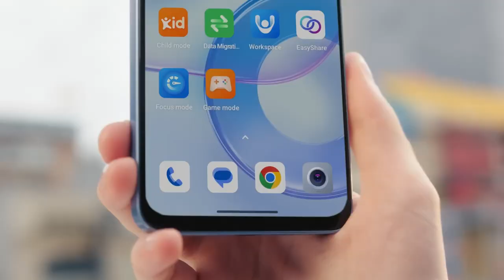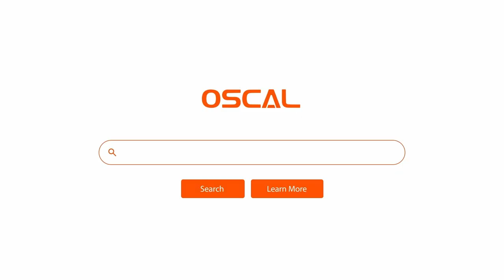افضل و ارخص هاتف 5G في الجزائر | BLACK VIEW OSCAL 13